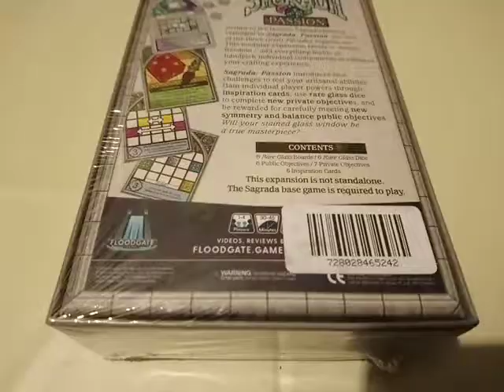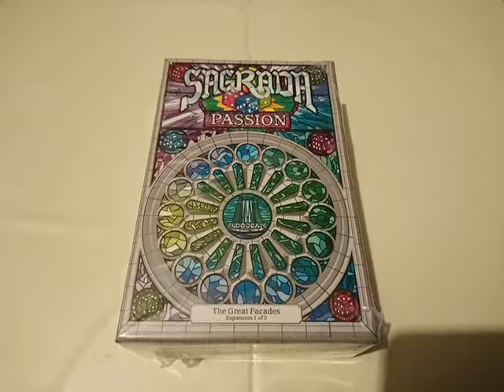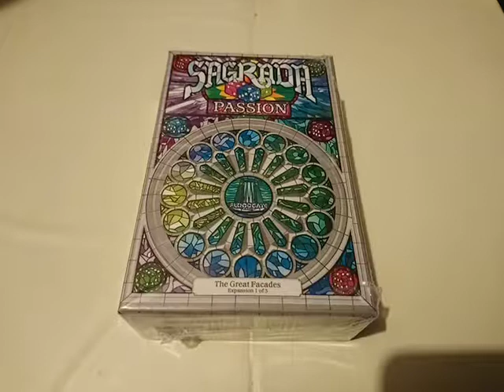SAGRADA: THE GREAT FACADES - PASSION Expansion 1 Of 3 Board Game Sealed Box 07.09.19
SAGRADA: THE GREAT FACADES - PASSION Expansion 1 Of 3 Board Game Sealed Box. This sealed board game expansion box is not opened in this video. 07.09.19